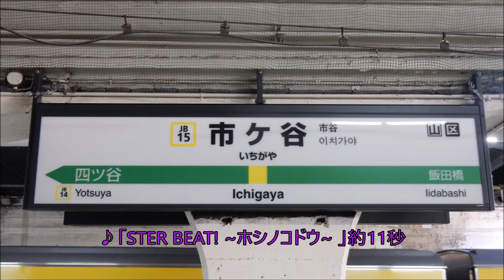【駅メロ風アレンジ】Domino歴5時間でバンドリの曲を駅メロ程度の長さにアレンジしてみた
ブログで更新状況などいろいろなことを発信します。ぜひご覧ください

趣向を変えてBanG Dream!の楽曲をDominoで駅メロ程度の長さにアレンジしてみました。溢れんばかりのパソコン音色ですが聴いてやってください…
小机の駅メロや他の駅メロアレンジ作者様,MIDI耳コピアレンジ様の作品を参考にさせていただきました。
要望と時間と気力があれば続編が出るかも…